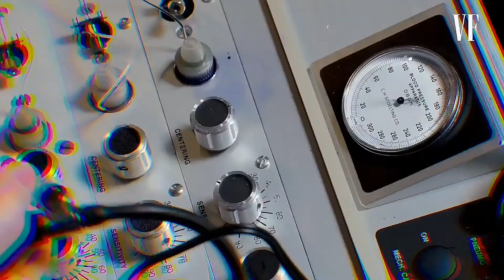LANA CONDOR E NOAH CENTINEO FAZEM TESTE NO DETECTOR DE MENTIRAS (PARTE 1 - LEGENDADO)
~não somos fluentes em inglês, então se tiver algum erro nos desculpem~

All videos rights: Vanity Fair